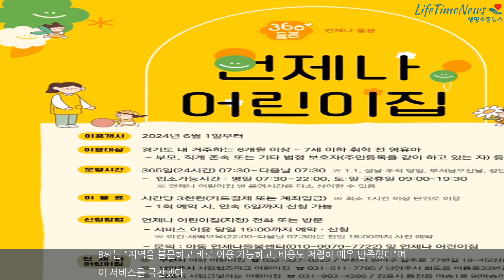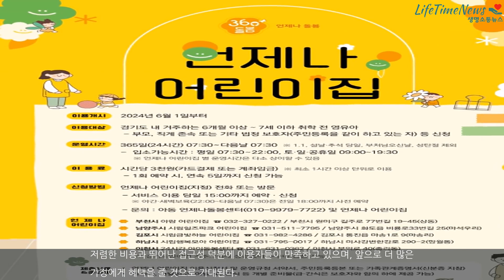주말에도 걱정 없이 아이 맡기세요! 경기도 ‘언제나 어린이집’ 서비스 100일만에 1,440명 이용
[사진 출처: 경기도 제공]경기도의 '언제나 어린이집' 서비스가 개소 100일 만에 1,440여 명의 이용자를 기록하며 큰 호응을 얻고 있다.  주말에도 근무가 필요한 맞벌이 가정이나 긴급한 돌봄이 필요한 가정들이 아이를 믿고 맡길 수 있는 365일 24시간 돌봄 시설인 '언제나 어린이집'이 큰 인기를 끌고 있다. 이 서비스는 영유아 자녀를 둔 가정이라면 언제든지 편리하게 이용할 수 있어 경기도민들의 육아 부담을 덜어주고 있다..본문기사 더보기. 정기자 기자